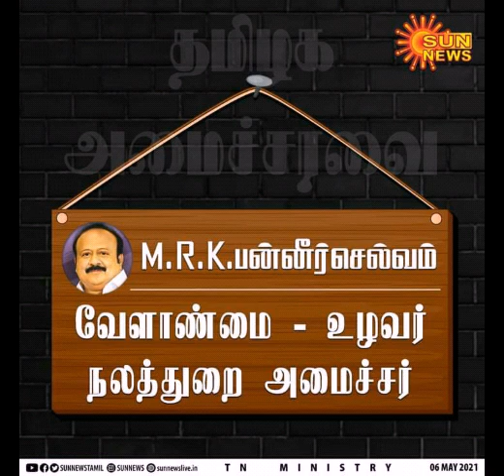TAMILNADU DMK MINISTRY 2021